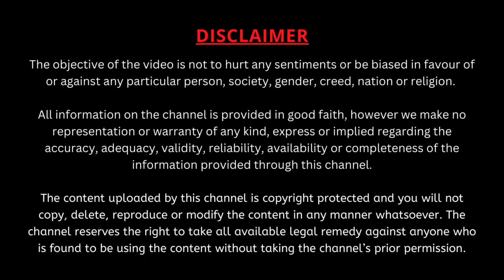జీవితంలో ఏదీ శాశ్వతం కాదు అదే దైవలీల ఎలాగంటే | Sri Garikapati Narasimha Rao Latest Speech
జీవితంలో ఏదీ శాశ్వతం కాదు అదే దైవలీల ఎలాగంటే